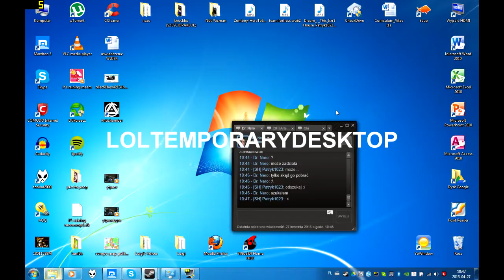pukar naigt dva